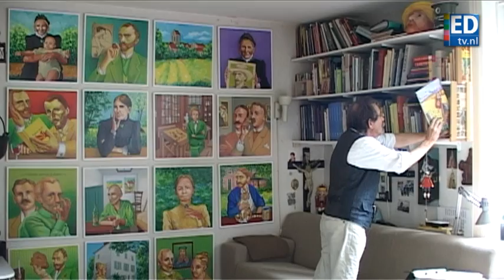Het leven van Van Gogh op doek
Theo Rooyakkers uit Someren heeft het leven van Theo van Gogh, gemengd met een eigen visie, geschilderd in 54 schilderijen. Zondag is de expositie in het Weverkeshof in Nuenen.